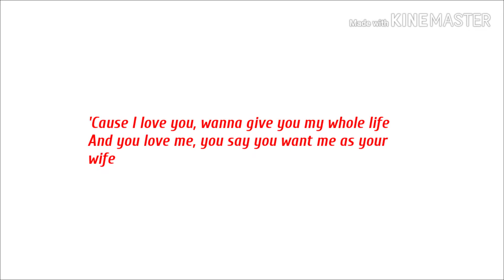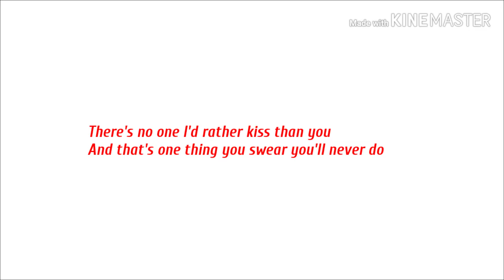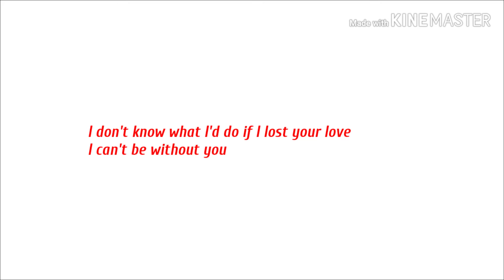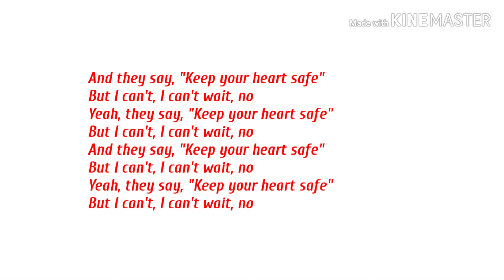Marry Me - Meghan Trainor ( Lyric Video)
Wont you marry me?